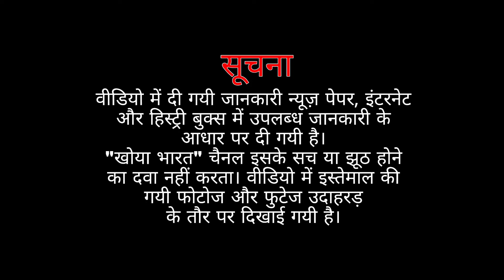सरायघाट का युद्ध - अहोम कमांडर बोर्फुकान | History of Saraighat War in Assam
अहोम कमांडर बोर्फुकान ने कैसे हराया था मुग़लों को..